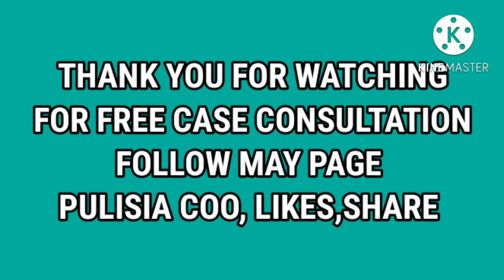DESTIERRO CORRECTIONAL PENALTY